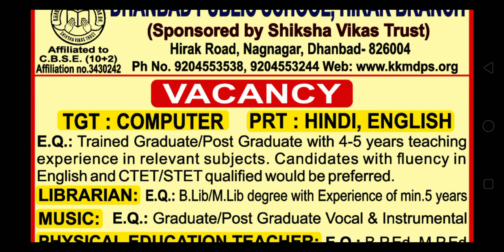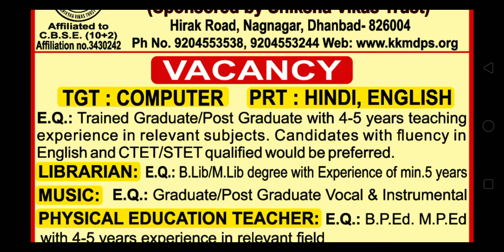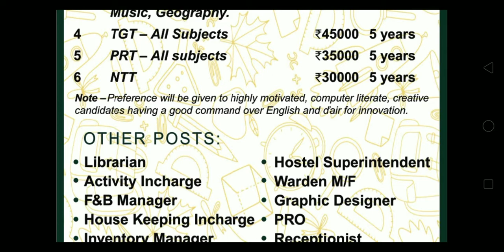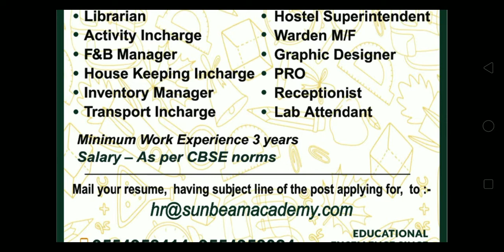Teacher job by sunil, Sunbeam school varanasi Vacancy 2020-2021 session